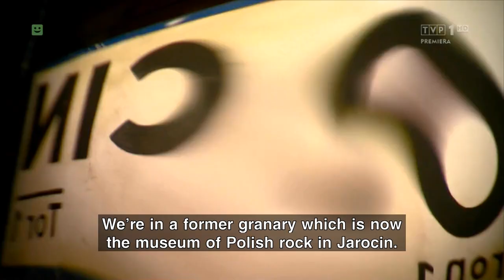Visiting Olivia from Poland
Olivia Wieczorek will represent Poland at the 2016 Junior Eurovision Song Contest in Valletta with the song Nie zapomnij. Polish broadcaster TVP visited Olivia in her hometown and met some of her friends and relatives